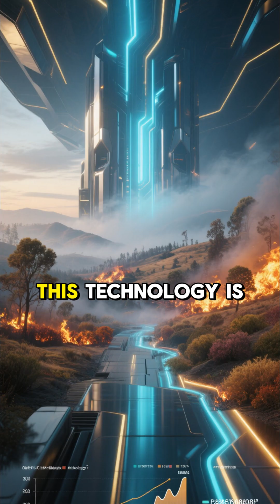AI System "Firefinder" Spots Wildfire Before It Spreads 🔥 | Saved Thousands of Acres in California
On August 9, 2025, an AI-powered wildfire detection system called Firefinder made headlines in California after spotting a wildfire near Lake Tahoe and helping firefighters save thousands of acres of land. 🌲🔥

The system, mounted on a small plane, uses machine learning to scan vast areas for early signs of wildfires. Once detected, it instantly alerts first responders with the exact GPS location, enabling them to act before the fire spreads.

🚨 Why This Is a Game-Changer:

Detects wildfires faster than humans can

Saves forests, wildlife, and communities

Reduces economic and environmental damage

Already in beta use across California fire departments

🌎 With over 8,000 wildfires in California this year and devastating fires like the one in Hawaii destroying over 2,000 homes, AI technology could be our best weapon in the fight against climate-driven disasters.

💬 Your Turn:
Do you think AI should be used more in disaster prevention?